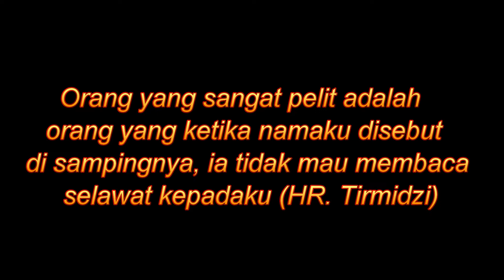RANGKUMAN ACARA MAULID NABI MUHAMMAD SAW || PONDOK PESANTREN DARUL AKHYAR